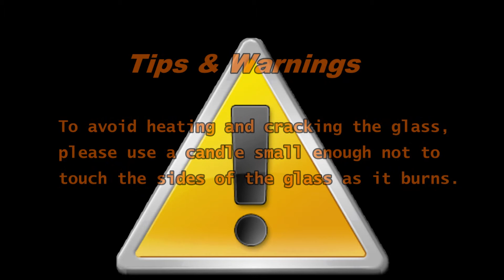Clear votive glass holder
Clear votive glass holder is suitable for home decoration. Welcome to okcandle.com for more details.